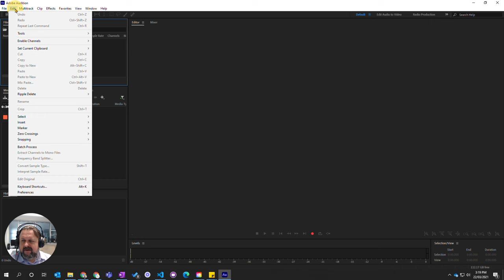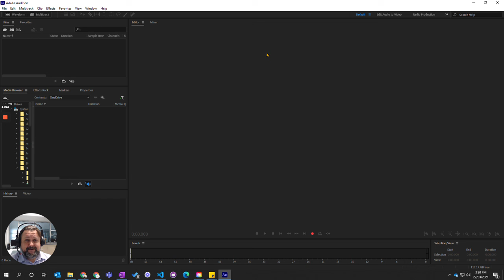Adobe Audition Setup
How to set up Adobe Audition for recording.